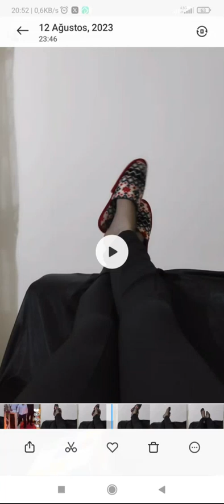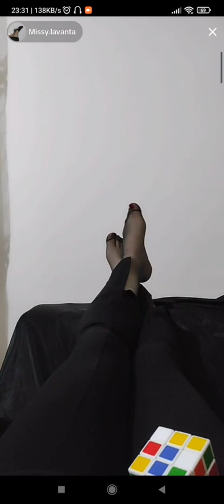8 Aralık 2023